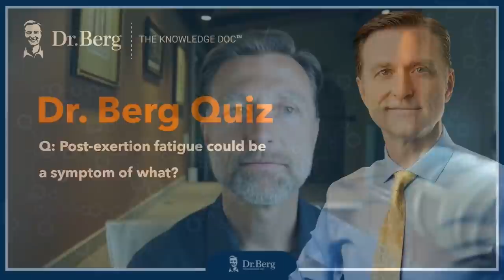The Dr. Berg Show LIVE - May 14, 2022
0:00 Welcome!
1:48 Digestive issues with certain vegetables
5:28 Do brain cells use glucose first?
7:27 Borderline hypothyroidism—what can I do?
9:00 Shoutout to our viewers
9:50 Quiz question: T/F: The biggest reason for chronic fatigue is diet-related
10:13 Should you drink ketones?
11:48 Can bone broth knock you out of ketosis?
12:53 Quiz answer: T/F: The biggest reason for chronic fatigue is diet-related
14:44 Can I take amino acids and nutritional yeast while fasting?
16:23 How often should I eat?
22:00 Quiz question: T/F: Honey is low on the glycemic index and is ok on keto
22:17 High ferritin levels
23:35 How do you get enough vegetables in your diet?
26:33 Quiz answer: T/F: Honey is low on the glycemic index and is ok on keto
27:42 How long should you fast to lose weight?
29:00 Pelvic girdle pain
30:07 Quiz question: T/F: Apple cider vinegar is bad for colon inflammation
30:39 Can I do keto without a gallbladder?
32:30 We’ll be right back
33:46 Quiz answer: T/F: Apple cider vinegar is bad for colon inflammation
36:22 Is cold-pressed sesame oil ok on keto?
37:00 Will coconut milk or almond milk interfere with ketosis?
37:45 What’s the best time to eat?
43:43 Quiz question: T/F: Coffee can be beneficial for a fatty liver
43:56 Does fasting accelerate healing?
45:29 How can I reverse a fatty liver?
46:30 Quiz answer: T/F: Coffee can be beneficial for a fatty liver
47:33 Quiz question: Post-exertion fatigue can be a symptom of what?
48:19 Causes of stiffness and cramps on keto
55:02 How to get Dr. Berg products internationally
55:40 Quiz answer: Post-exertion fatigue can be a symptom of what?
57:40 How to find delicious keto recipes
59:00 Thanks for watching